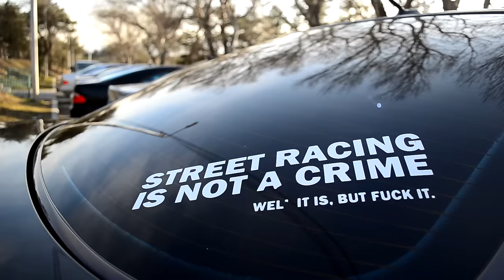BENZ Club Georgia Meeting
* BENZ CLUB GEORGIA *